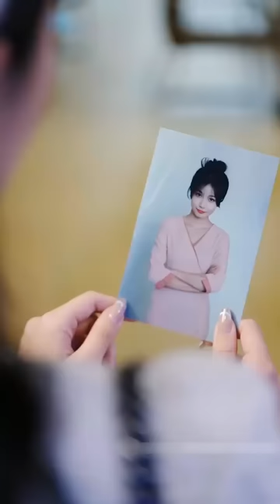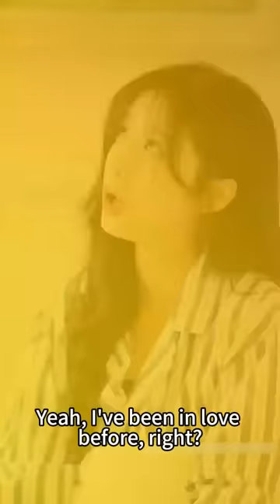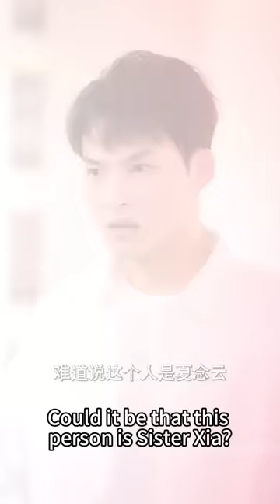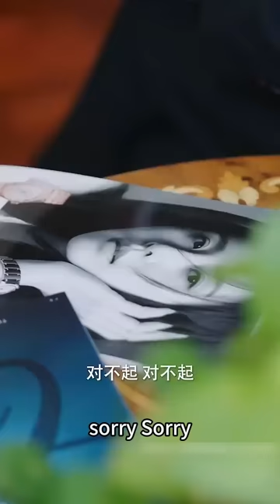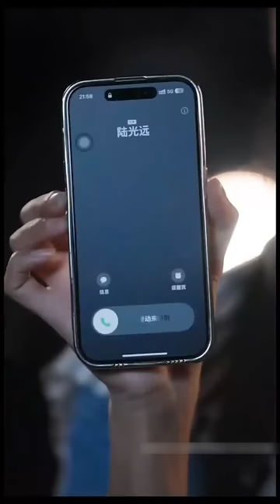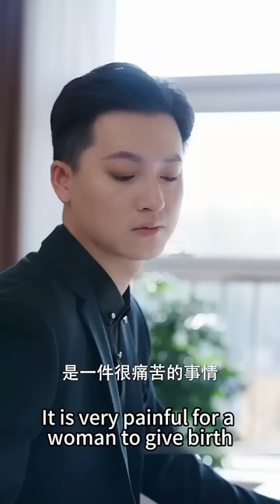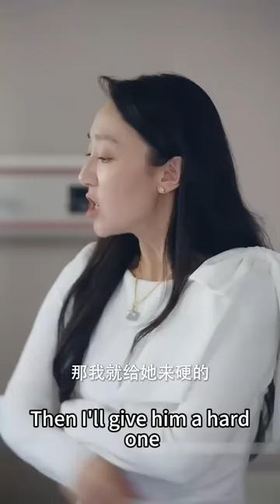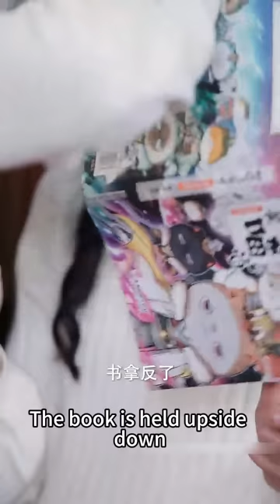【完整版结局】公司團建，灰姑娘意外與總裁甜蜜一夜，總裁得知灰姑娘懷孕的消息，甩下一紙結婚契約；本以為只是一場交易，卻沒想到婚後被他捧在手心上寵愛！熱播短劇